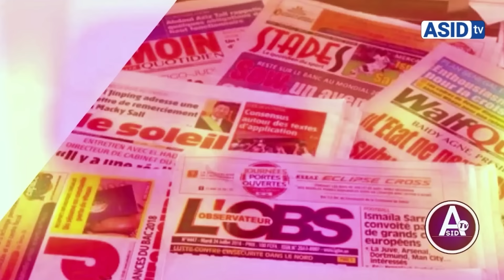🔴URGENT ! Message Important Ousseynou LY "PASTEF"aux Patriotes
ASID Tv la chaine des Patriotes Actualité Politique à l'instant